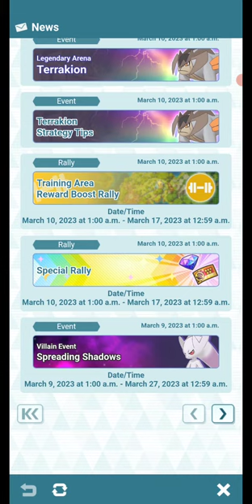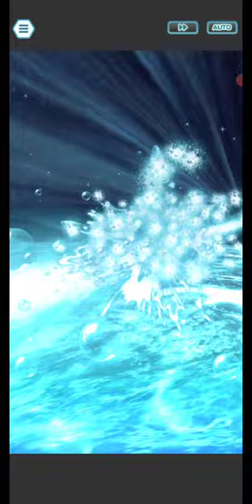Pokémon Masters Ex (Walkthrough) Welcome Back Rally Event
Here marks the journey of my Pokémon Masters Ex Walkthrough. Let's enjoy the journey and experience together!

Look, it's an 3.5 year anniversary update!

Just think of me as your long lost friend! Comment what other games you want me to play once I'm done with the whole game!